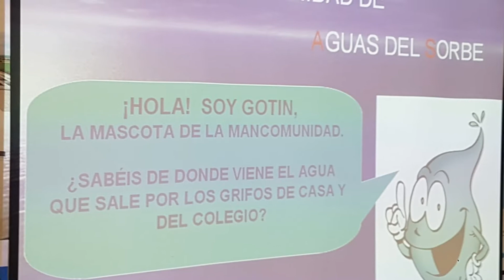Visita a la M A S